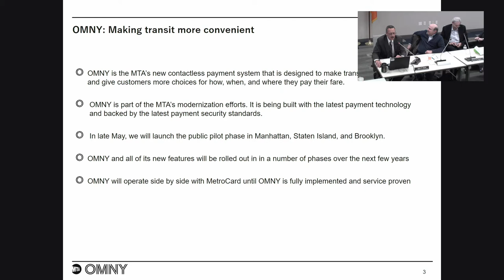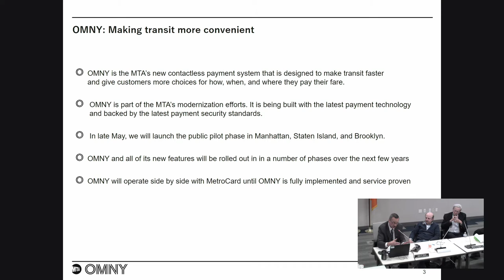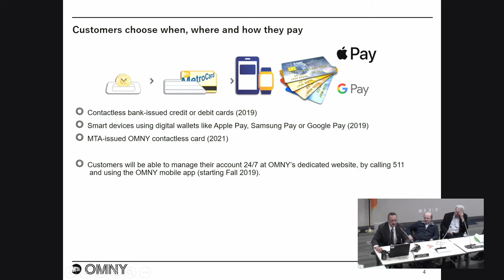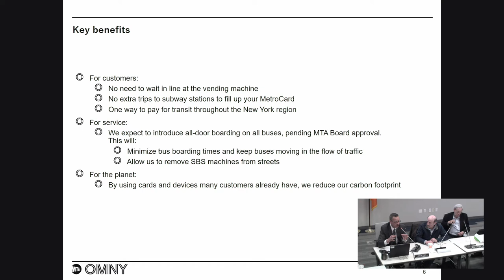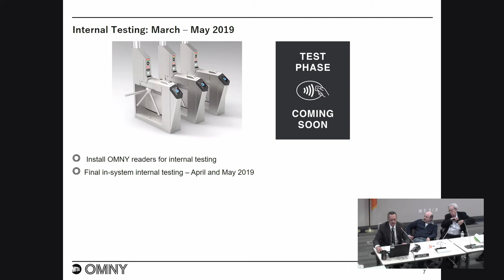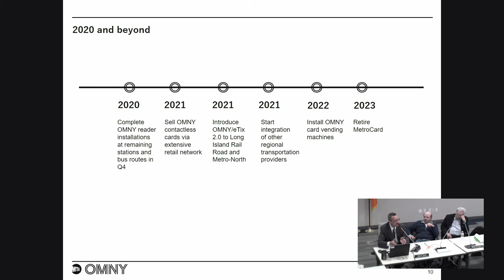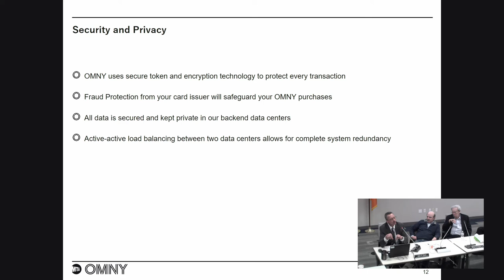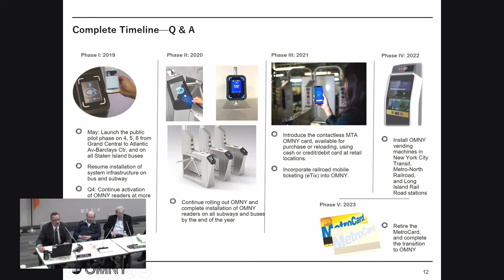NYCTRC Meeting March 28, 2019 Part 1 of 1